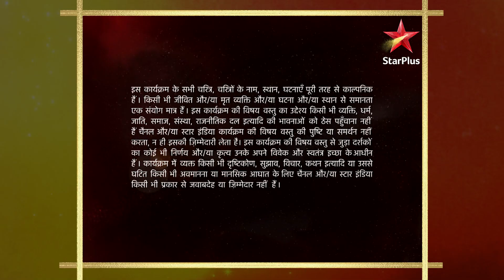Dharti Ka Veer Yodha Prithviraj Chauhan | Prithviraj ne kyun badala apna bhes?